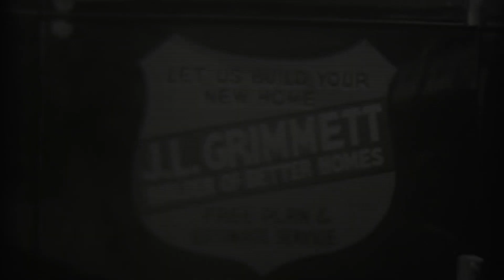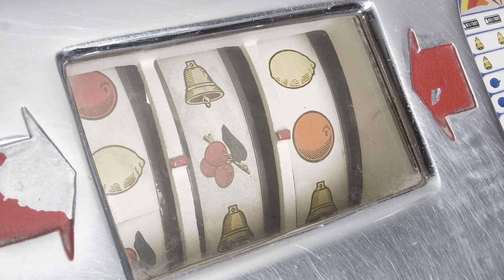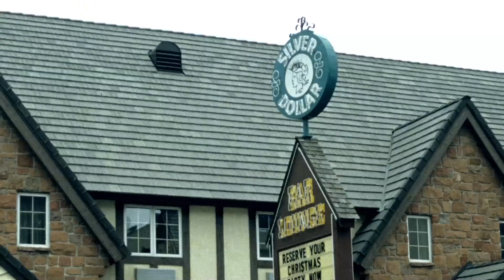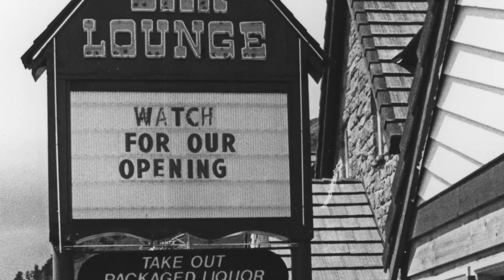The Wort Hotel's History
An historical look at The Wort Hotel and its importance as the hub of the Jackson Hole, Wyoming, community for over 75 years.